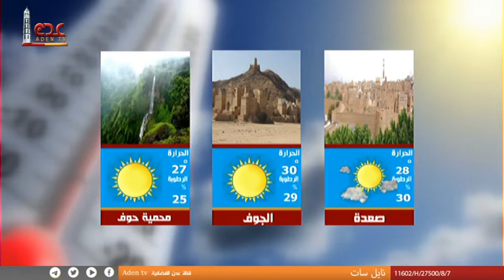نشرة الأخبار قناة عدن الفضائية 03 04 2023